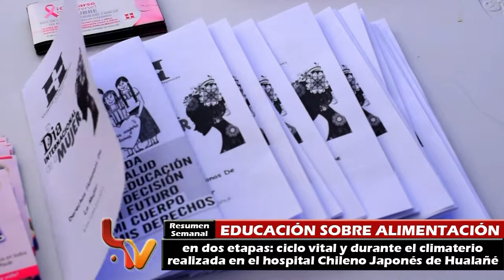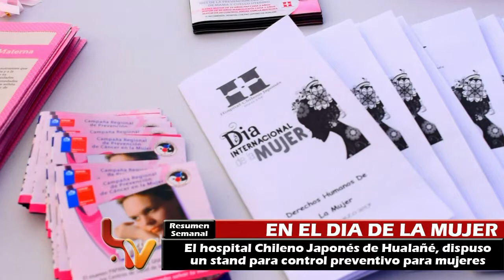DIA DE LA MUJER - HOSPITAL HUALAÑE - Marzo 2017